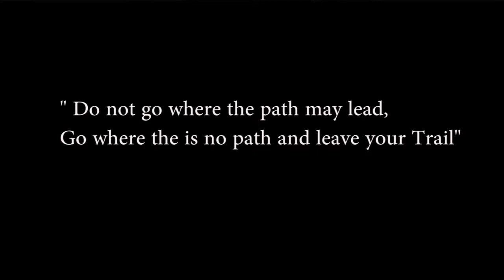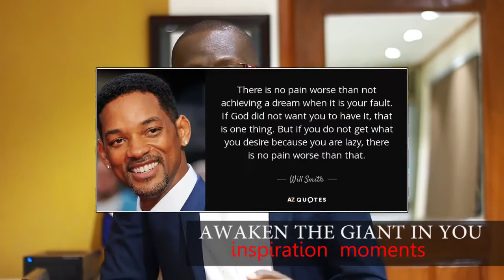Simon Ssenkaayi - Create Your own Path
Do not go where the path may lead; go where there is no path and leave your own Trail